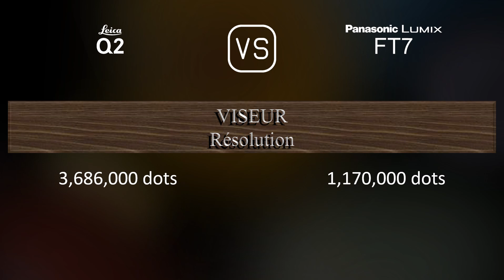Leica Q2 vs. Panasonic Lumix FT7: Une Comparaison de Caractéristiques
Cette vidéo fournit un aperçu des fonctionnalités du Leica Q2 et du Panasonic Lumix FT7 dans une comparaison de caractéristiques (comparison of specifications).

00:25 LANCEMENT
00:33 BOÎTIER
00:40 CAPTEUR D'IMAGE
01:01 IMAGE
01:16 OPTIQUE ET MISE AU POINT
01:55 ÉCRAN
02:13 VISEUR
02:27 FONCTIONNALITÉS PHOTOGRAPHIQUES
03:20 FONCTIONNALITÉS VIDÉOGRAPHIQUES
03:35 STOCKAGE
03:38 CONNECTIVITÉ
04:03 CARACTÉRISTIQUES PHYSIQUES
04:21 AUTRES CARACTÉRISTIQUES